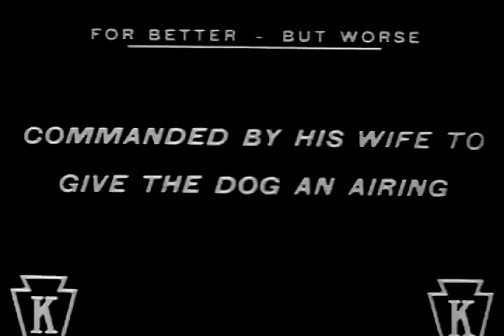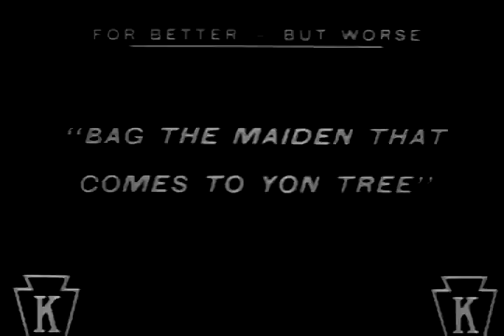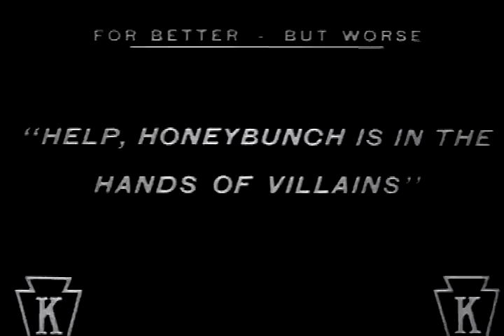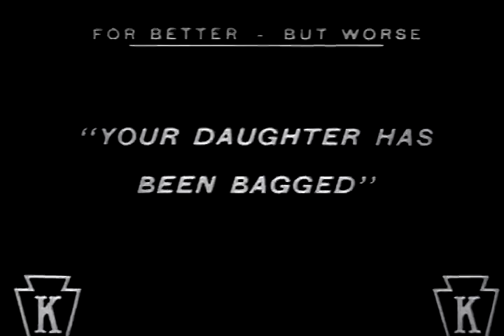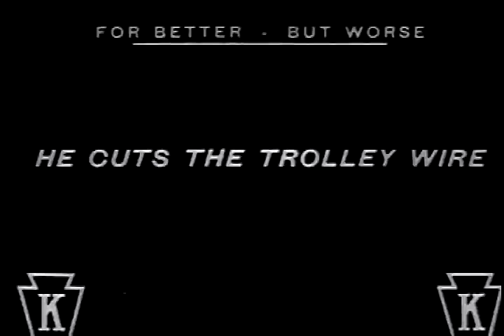For Better But Worse (1915) The Keystone Cops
The police chief says goodbye to his lovely daughter and heads off to his job.  While dog-walking, a neighbor encounters the girl and makes advances, enraging a witness who hatches a kidnapping plot which goes awry.  The chief's wife is snatched instead.  The Keystone Cops are called and rush to the scene in a horse-drawn cart. Chaos ensues.
CAST:  Nick Cogley, Mae Busch, Dell Henderson, Hugh Fay, Harry McCoy
DIRECTOR:  Dell Henderson